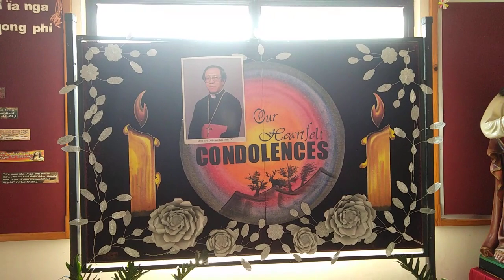Visiting SHTC, Shillong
On the eve of Archbishop Dominic Jala's Funeral